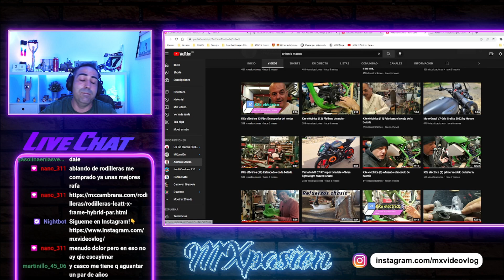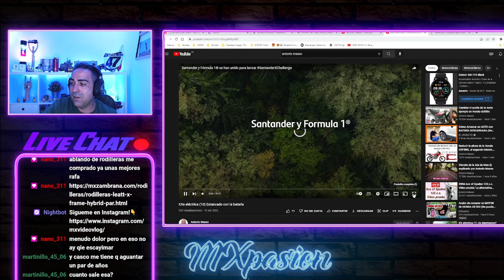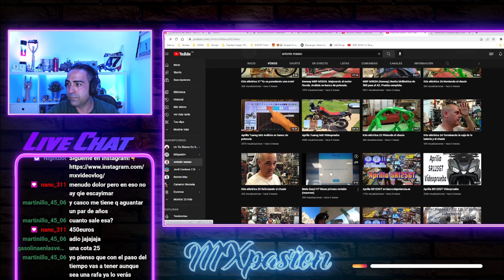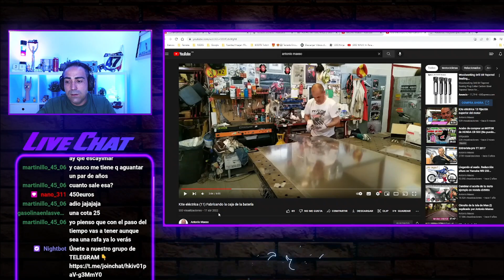CAJA de BATERIA en KAWASAKI KX ELÉCTRICA!!! (By:ANTONIO MAESO💥)Cap.10/11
Muy buenas amigos!!! Seguimos con el siguiente capitulo de esta serie del gran  @maeso34  y su proyecto de KAWASAKI KX ELECTRICA 😁